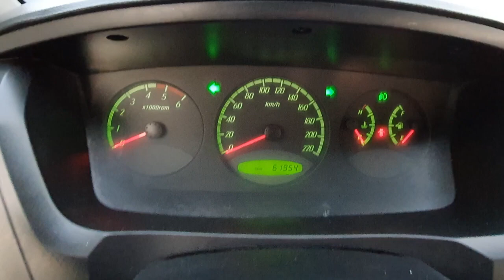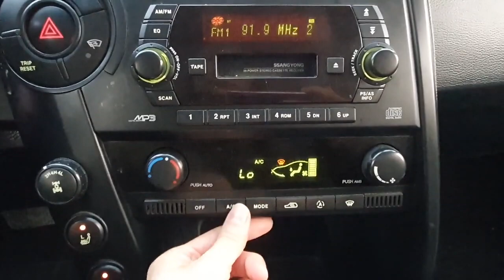Ssangyong Actyon 07 Sports AX7 4WD 1,998cc ឡានលក់តម្លៃ: 16800$ (បង់ពន្ធរួច ឯកសារមួយចប់)